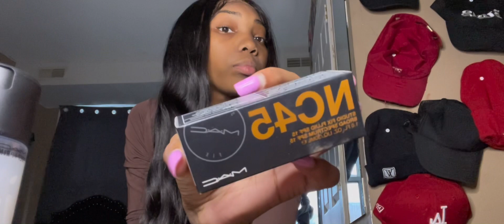UNPOPULAR OPINIONS X MORE ✩ lol I definitely was rambling 💇🏽‍♀️💄